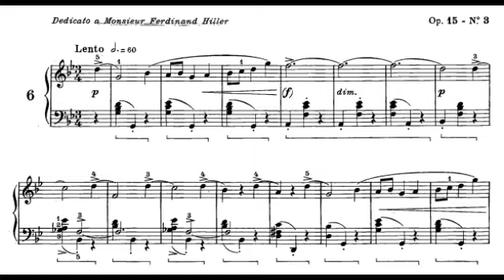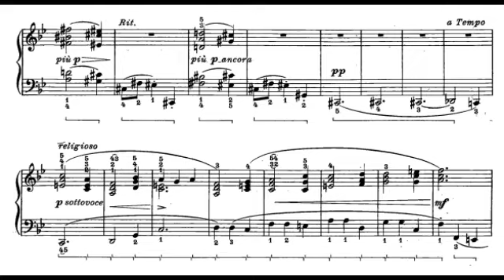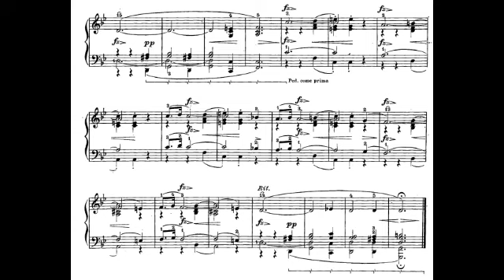F. Chopin - Nocturne VI Op. 15, n.3 - Sheet Music (by André Quesne)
Dear ladies and gentlemen. This is Nocturne VI by F.Chopin, Op. 15, n.3, in G minor, played by André Quesne.
Enjoy and subscrive in own channel!

Senhoras e Senhores!  Esse é o Noturno VI de F. Chopin, Op. 15, n.3, em G menor, interpretado por André Quesne.